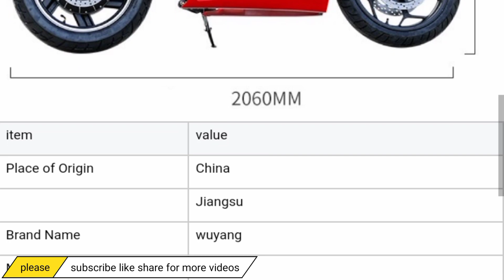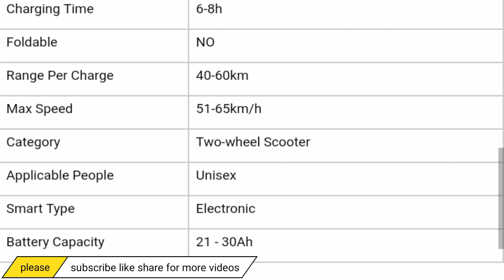1500w cheap electric motorcycle | heavy bike motorcycle electric | high speed electric motorcycle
1500w cheap electric motorcycle | heavy bike motorcycle electric | high speed electric motorcycle This is a very beautiful motorcycle and it is an electric motorcycle, you will feel very good while riding it, you should definitely buy it. To see its complete details, you will have to watch the entire video and you should definitely buy it.